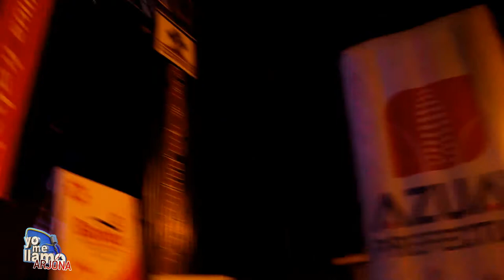REINADO BAÑOS AZUAY #2017#SebasAlarcón arjonaymll